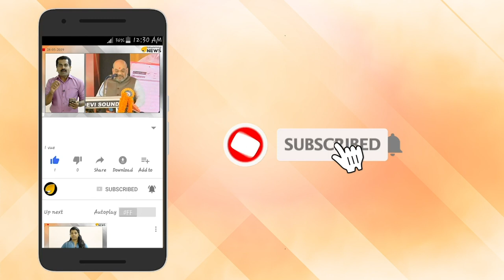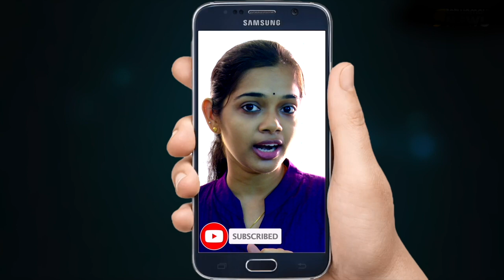നരേന്ദ്രമോദി ഗുരുവായൂരിനെ ലോക ഭൂപടത്തിൽ എത്തിക്കും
നരേന്ദ്രമോദി ഗുരുവായൂരിനെ ലോക ഭൂപടത്തിൽ എത്തിക്കും. ഗുരുവായൂർ കണ്ണൻ ഇനി അനന്ത കോടികൾക്കും ആശ്രയം. ഗുരുവായൂർ ഭക്ത വൈജ്ഞാനിക സമ്മേളന നഗരി